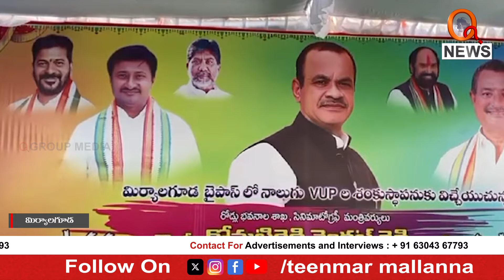మిర్యాలగూడ లో నాలుగు ఫ్లైఓవర్ లకు శంకుస్థాపన...!!| Qnews